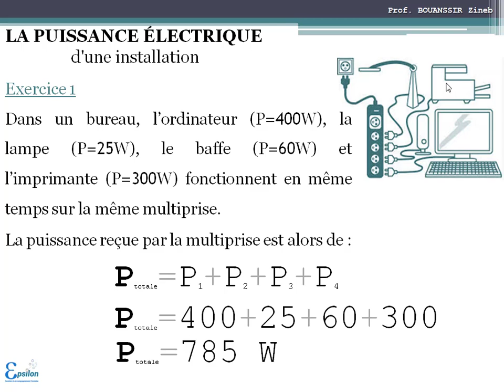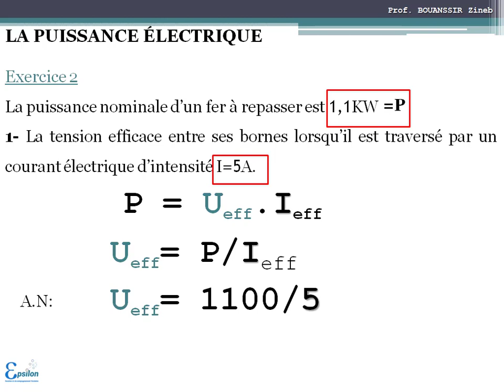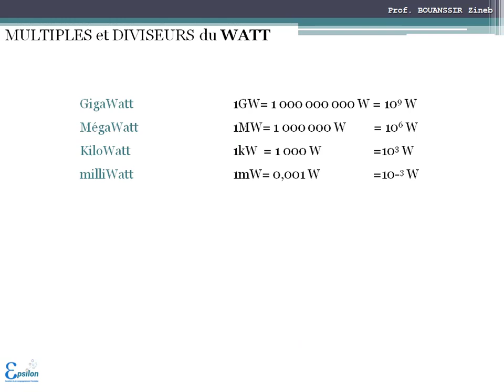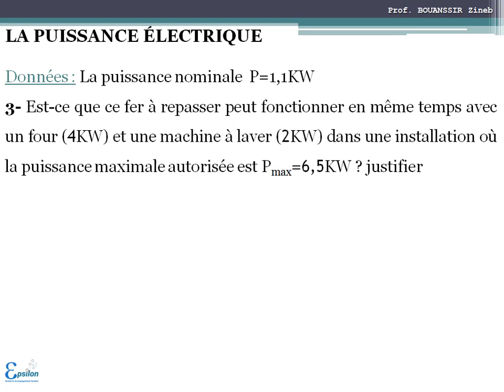EXERCICE CORRIGÉ - PUISSANCE ÉLECTRIQUE - Physique & Chimie - 3éme année collège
Autres leçons de physique et chimie sont disponibles sur la chaîne

La puissance nominale d’un fer à repasser est 1,1KW.
1- Quelle est la tension efficace entre ses bornes lorsqu’il est traversé par un courant électrique d’intensité I=5A.
2- déterminer la valeur de la résistance chauffante du fer à repasser. 3- Est-ce que ce fer à repasser peut fonctionner en même temps avec un four (4KW) et une machine à laver (2KW) dans une installation où la puissance maximale autorisée est Pmax=6,5KW ?